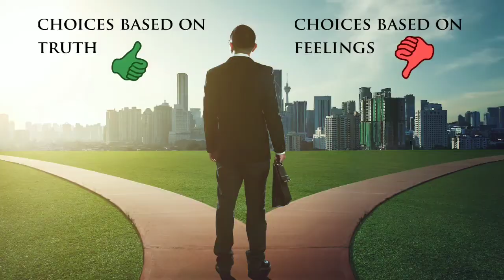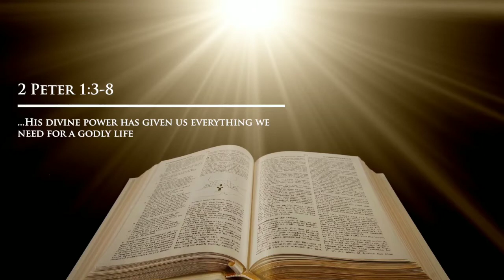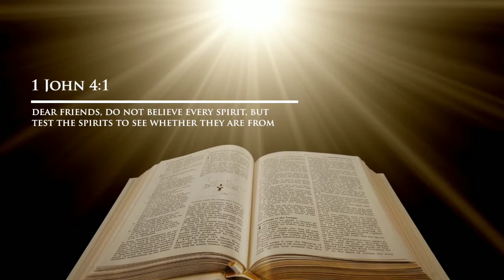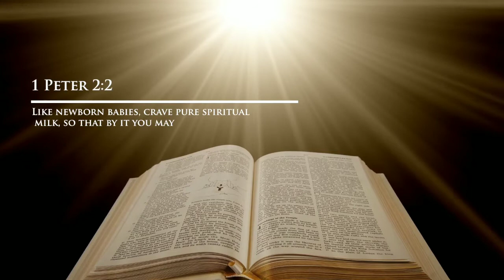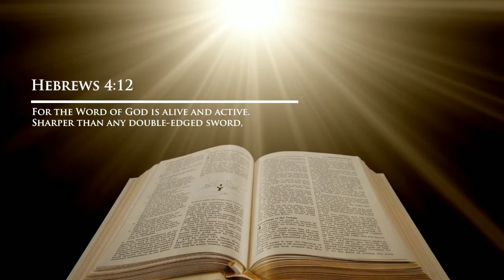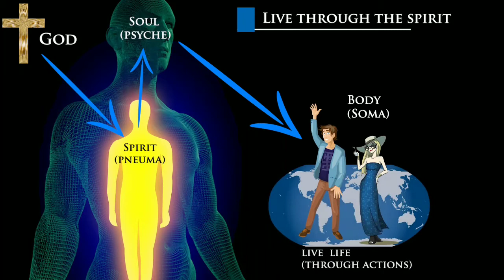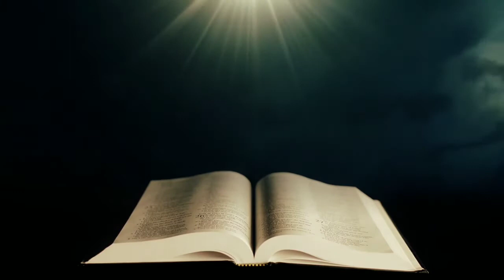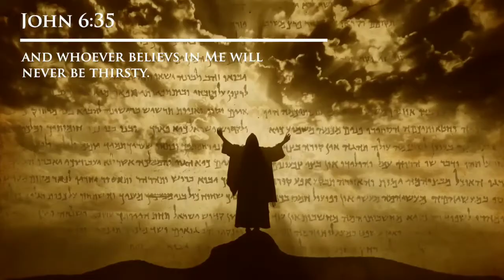Growing Spiritually, Word of God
here the word of God, can help us to grow.